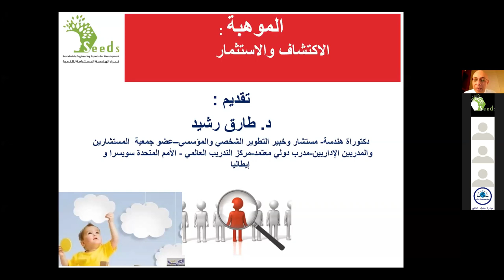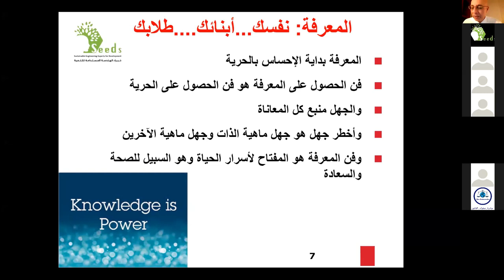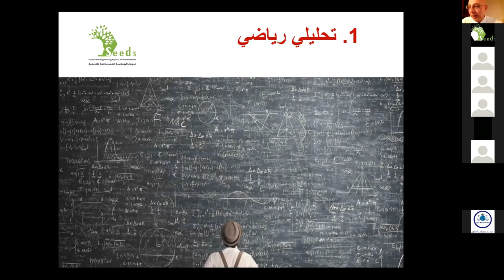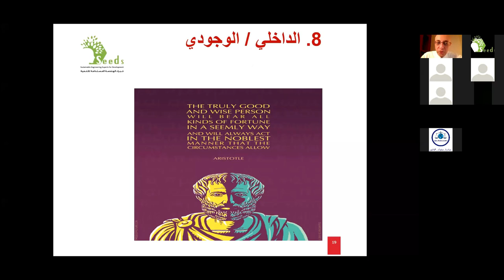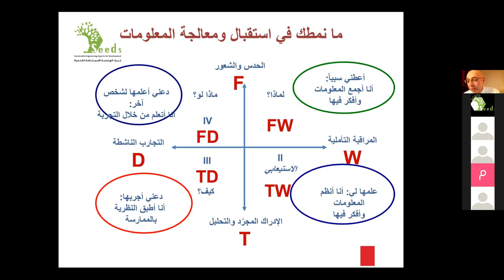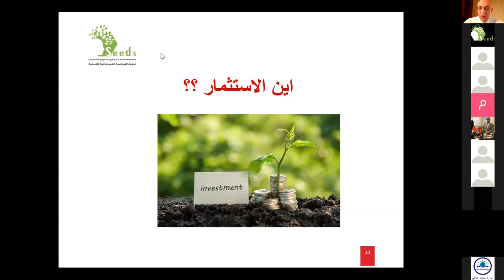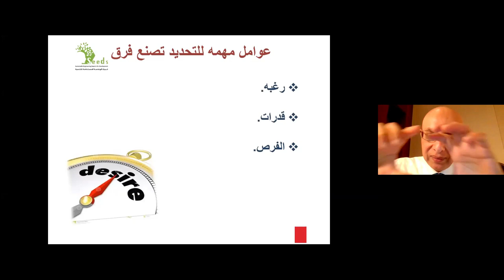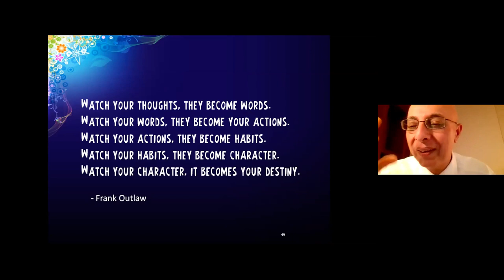اكتشاف المواهب و استثمارها مع د. طارق رشيد